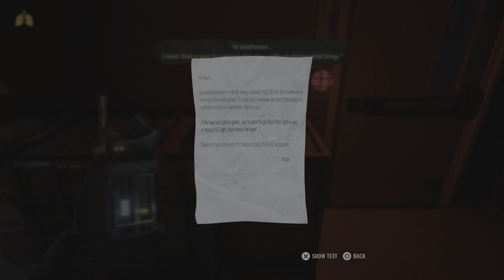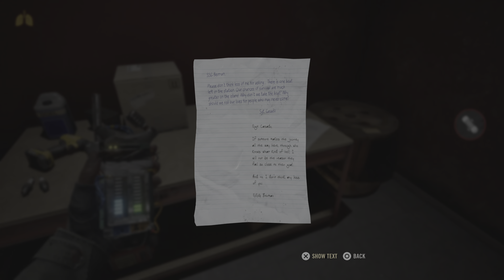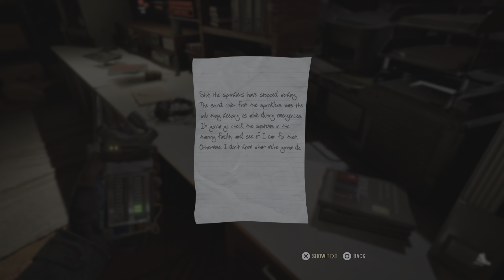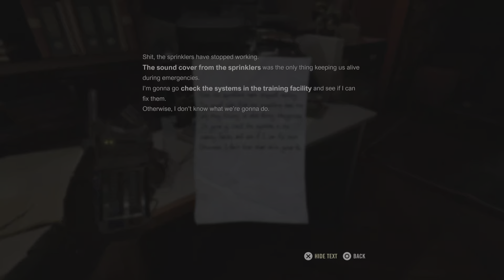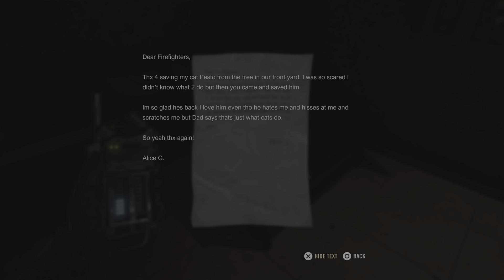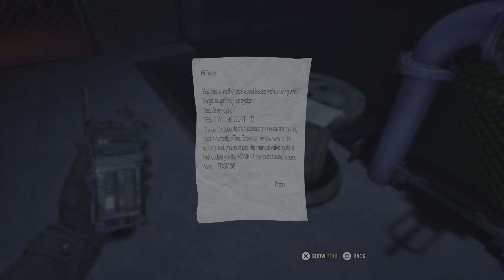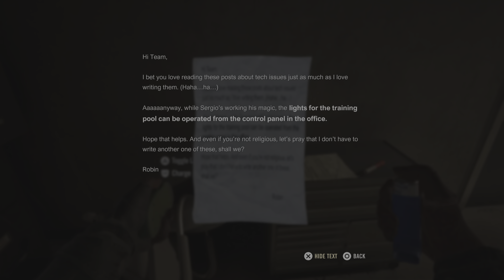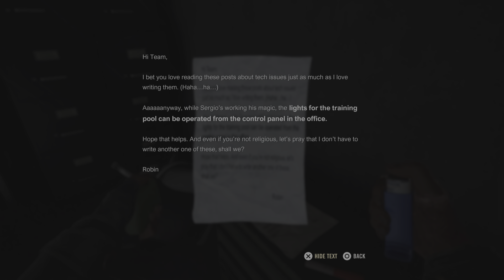A Quiet Place: The Road Ahead game play walkthrough part 14 Full game PS5 No. commentary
A Quiet place the Road Ahead_ game play PS5 XBOX S PC 100 60/120 HDR 4K 8K